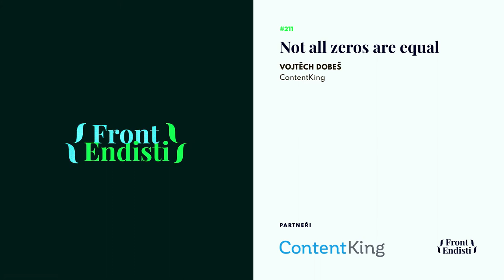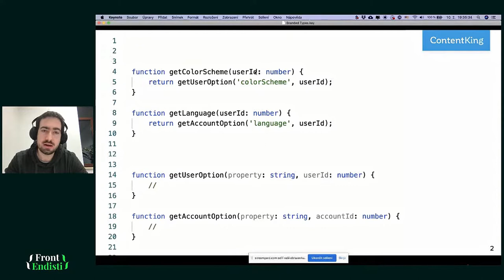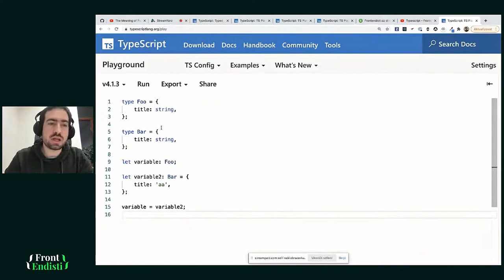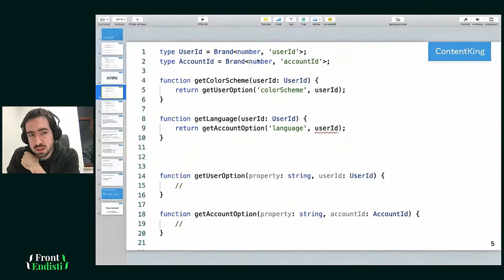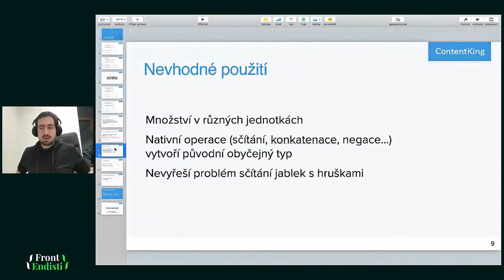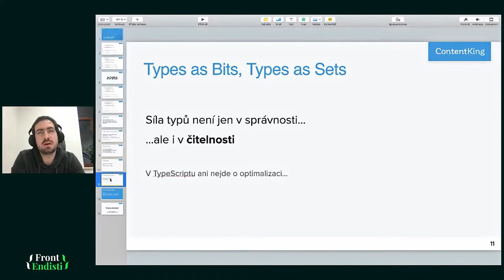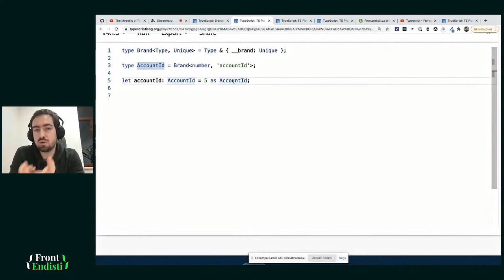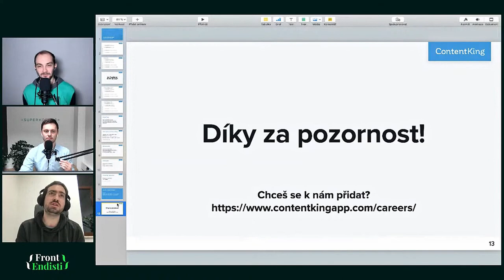Vojtěch Doběš: Not all zeros are equal (TypeScript)